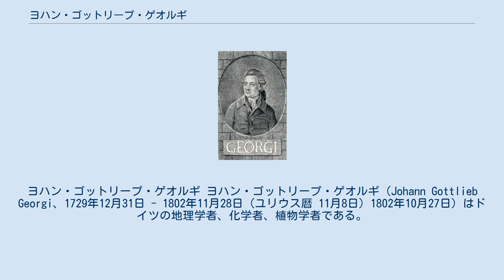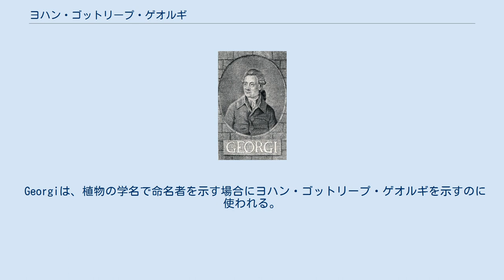ヨハン・ゴットリープ・ゲオルギ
ヨハン・ゴットリープ・ゲオルギ ヨハン・ゴットリープ・ゲオルギ（Johann Gottlieb Georgi、1729年12月31日 - 1802年11月28日（ユリウス暦 11月8日）1802年10月27日) はドイツの地理学者、化学者、植物学者である。
ヨハン・ペーテル・ファルク、ジーモン・パラスのシベリア探検に同行した。
 現在はポーランド領であるポメラニアのクライス・グライフェンベルクに生まれた。
薬剤師の訓練を受けて、ザクセン＝アンハルトのシュテンダールで薬局を開いた。
1769年にサンクトペテルブルクに移り、エカテリーナ2世が後援した、シベリア探検に2度参加した。
最初は1770年のヨハン・ペーテル・ファルクの探検に参加し、1772年にはジーモン・パラスの探検隊に参加し、イルクーツクからエカテリンブルクを旅しサンクトペテルブルクに戻った。
この探検では1772年3月、凍土中に絶滅したケブカサイの遺体を発見し、これは調査のためにサンクトペテルブルクに運ばれた。
探検ではバイカル湖の地理的研究を行った。
これらの功績により、1775年にサンクトペテルブルク科学アカデミーの准会員になり、1783年にサンクトペテルブルクで化学の教授となり、科学アカデミーの正会員となった。
1778年にプロイセン科学アカデミーの外国人会員となり、1789年にドイツの科学アカデミーレオポルディーナの会員に選ばれた。
 カール・ルートヴィヒ・ヴィルデノウが、ダリアにゲオルギの名をつけたが（Georgina）、シノニムになっている。
 Georgiは、植物の学名で命名者を示す場合にヨハン・ゴットリープ・ゲオルギを示すのに使われる。